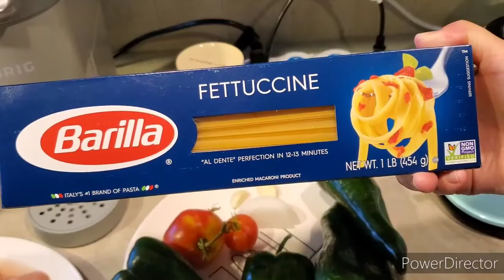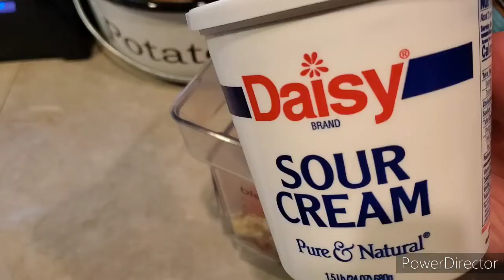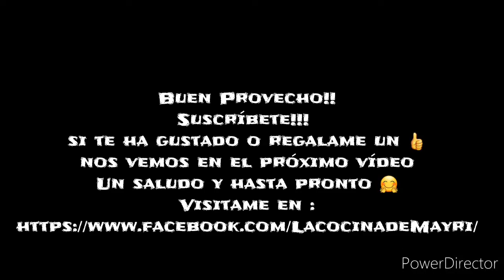FETTUCCINE/ SPAGHETTI EN CREMA VERDE DE CHILES POBLANOS Y PECHUGAS AL SARTEN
FETTUCCINE EN CREMA VERDE DE CHILES POBLANOS Y PECHUGAS AL SARTEN
Ingredientes:
1 libra de la pasta de su preferencia
1 cucharada de sal
1 chorrito de aceite
Para la salsa
4 chiles poblanos
1 tomate maduro
1 diente de ajo
1/4 de cebolla blanca
1 cucharada de consome de pollo en polvo
Crema agria 24 onzas
Para el refrito
1 cucharada de aceite
1 cucharada de mantequilla
1/2 cebolla blanca pequeña
2 dientes de ajo